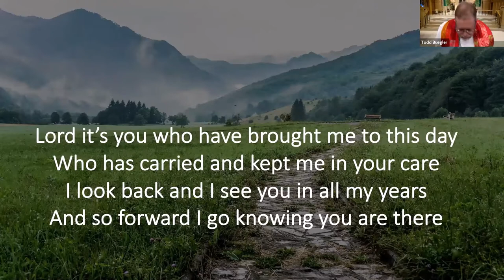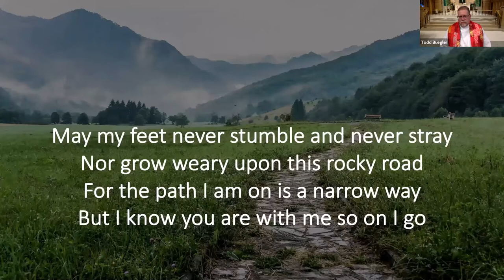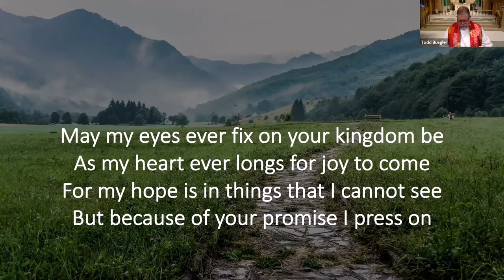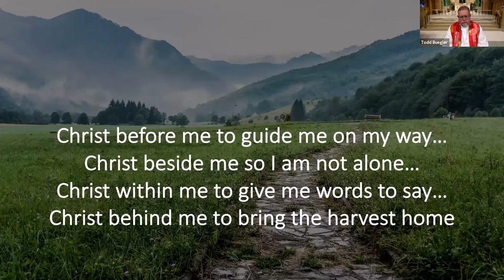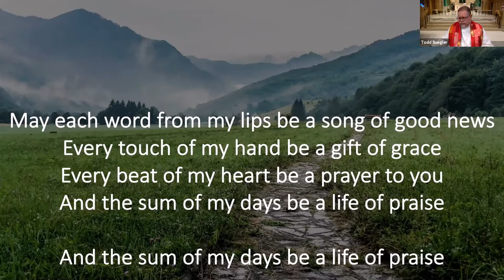Tom Schwolert's Ordination and Installation (September 12, 2020)